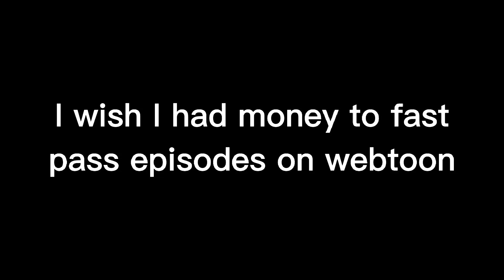I wish I was r!ch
The remarried empress left me hanging, and I want to binge men of harem so badly rn. But I'm broke 🥰🖐